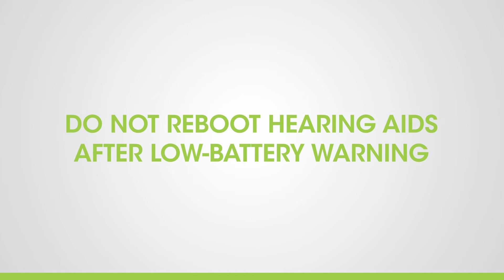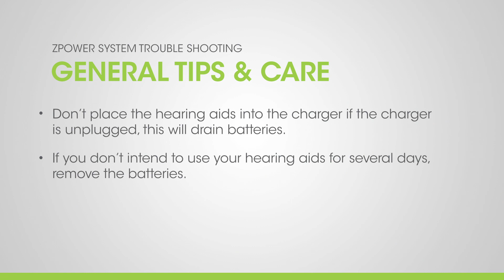Getting the Most Out of Your ZPower Rechargeable System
Watch this video to learn some helpful tips to ensure proper usage of ZPower silver-zinc rechargeable batteries.